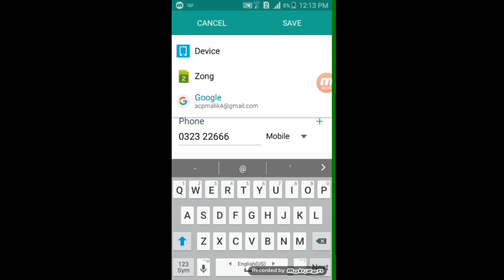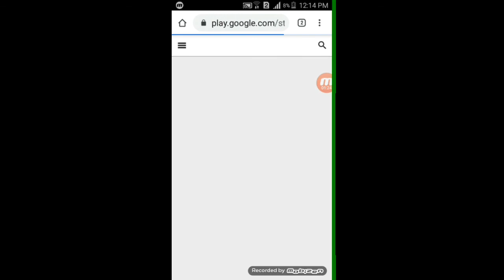How to add contact in google account from Phone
Assalamu o Alaikkum

I am Your Host
Yousuf Nasir
On your computer, go to Google Contacts.
At the left, click Import.
Click Select File.
Choose your file.
Click Import.